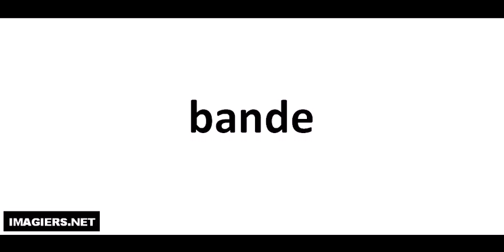Aprende a Pronunciar el Francés = bande